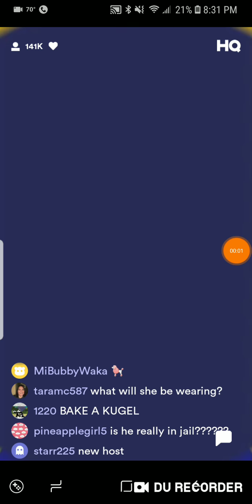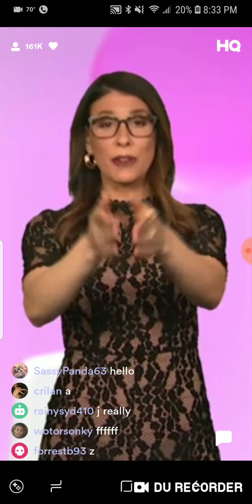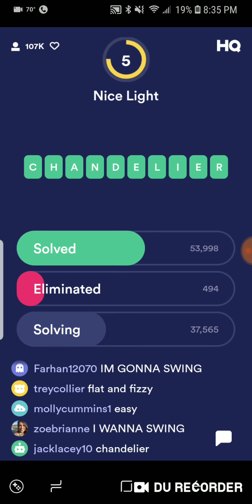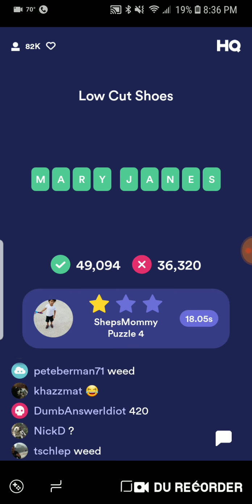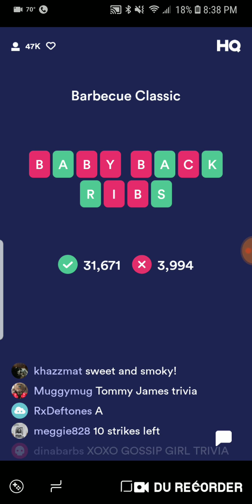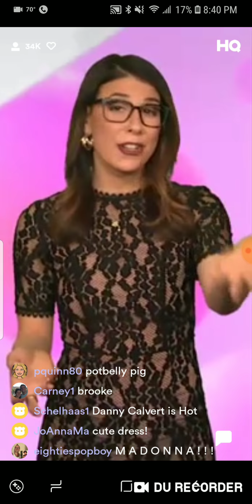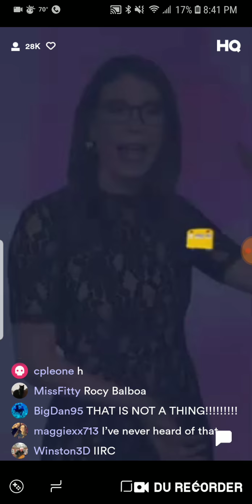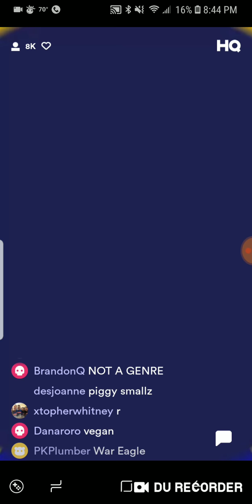HQ Words 3/8/19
HQ Words hosted by Anna.